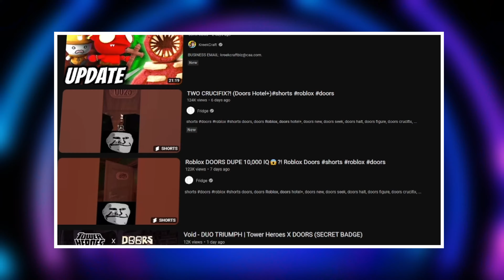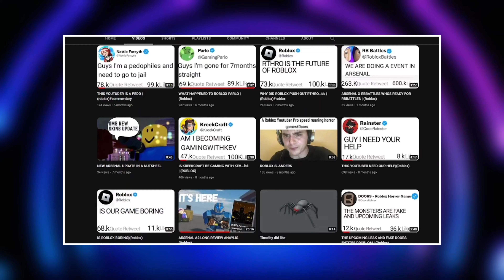IS ROBLOX DOORS DYING?????????????????